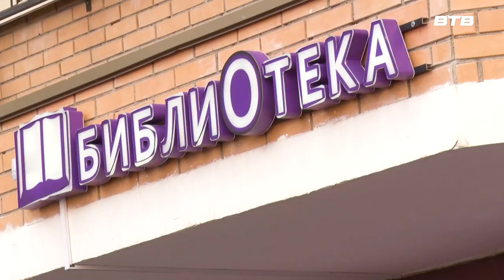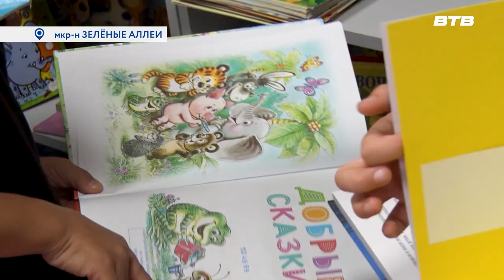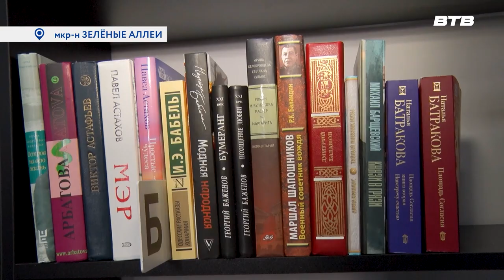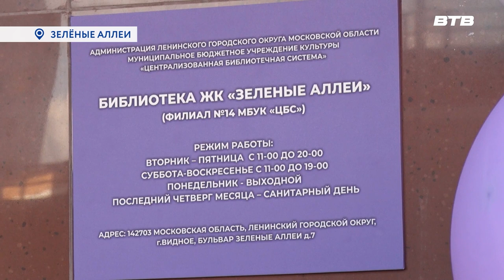БИБЛИОТЕКА ПО СОСЕДСТВУ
В микрорайоне «Зеленые аллеи» по многочисленным просьбам местных жителей открылась библиотека. Главное преимущество нового культурного учреждения -  удобное для читателей расположение, в самом центре жилого комплекса. На торжественном открытии побывала наша съемочное группа. Подробнее в сюжете Натальи Буслаевой.